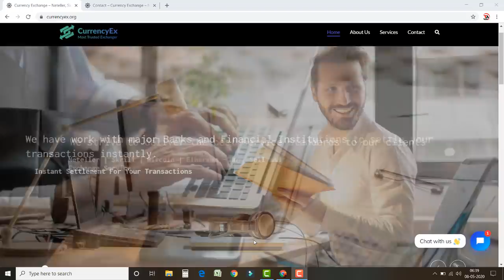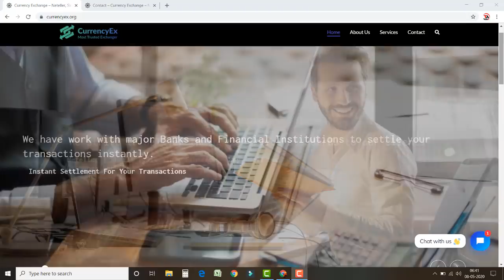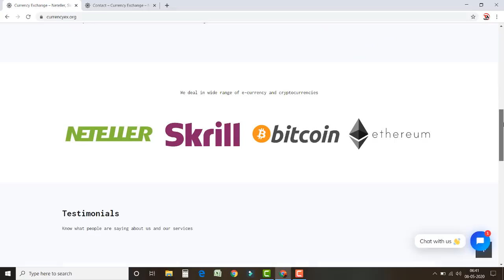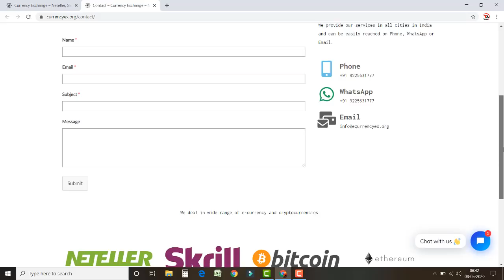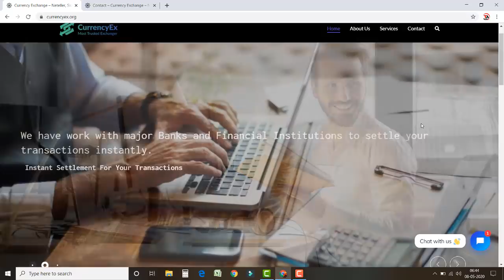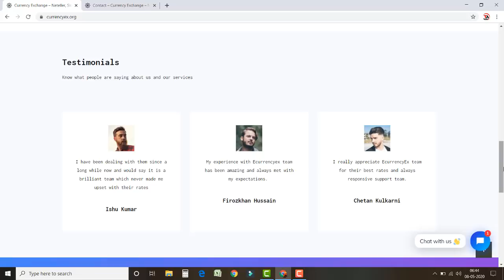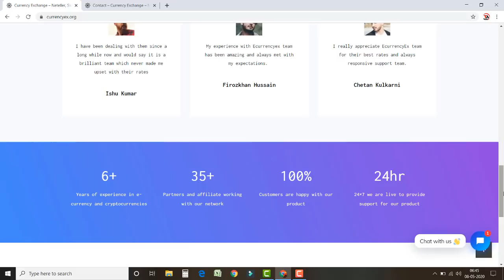अब Skrill , Neteller और BitCoin Sell करो या Buy करो कुझ ही समय में | वो भी Trust के साथ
Based On - अब  Skrill , Neteller और  BitCoin  Sell करो  या  Buy करो  कुझ  ही  समय  में  | वो  भी  Trust के  साथ